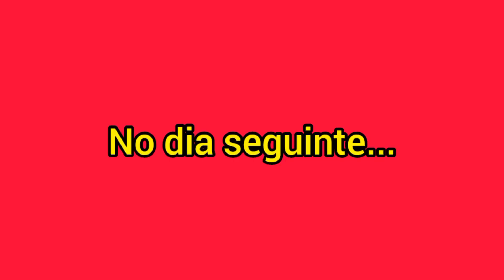PREPARANDO PALMA🌵/ VOCÊ JÁ COMEU ISSO? DÁ TRABALHO MAS É MUITO BOM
📌Rotina doméstica, maternidade solo, emagrecimento saudável... Vida real.

Olá, neste canal, eu compartilho a minha história de vida e a minha rotina atual, conto os meus perrengues e minhas vitórias. Luto contra depressão, ansiedade e obesidade, pois após viver um relacionamento abusivo e violência doméstica eu me abandonei, mas estou me levantando. Meu objetivo é alcançar e inspirar mulheres que se identifiquem com o meu conteúdo e também transformar o meu canal em uma fonte de renda.

Que Deus abençõe e prospere à cada pessoa que se inscrever aqui. Amo vocês!

Fogão Electrolux 4 bocas Efficient com PerfectCook Branco FE4IB

Geladeira Electrolux Frost Free Inverter 431L Efficient Duplex Branco (IF55)

Máquina de Lavar 14kg Electrolux Essential Care com Cesto Inox, Jet&Clean e Ultra Filter (LED14)

Electrolux MEO44 - Micro-Ondas, 34L, 110V, Branco

Fritadeira Elétrica sem oleo Electrolux Airfryer 3,2L 8 receitas pré-sugeridas desligamento automático timer sonoro 1400W EAF11 branca 127v por Rita Lobo

Kit com 12 unidades Pote Hermetico cinza, Electrolux

Potes Herméticos Porta-Mantimentos com Tampa de Bambu Electrolux - 4 unidades

Electrolux - Kit Potes de Plástico Hermético, Redondo, Transparente/Branco, 4 unidades

Chaleira jarra eletrica Electrolux desligamento automatico capacidade 1,8L facil abertura tampa alça ergometrica EEK10 inox 127v

Aspirador vertical sem fio ERG24N, Bivolt, Electrolux

Electrolux, Ferro de passar seco e vapor, base antiaderente vapor vertical extra 1200W cabo 1,35m azul ESI10 127v

Linha OXO

Livros Joyce Meyer

Livros Tiago Brunet

Livro Pai rico, Pai pobre

Ring Light Led 26cm 10p Tripé 210cm Youtuber

❤️Muito obrigada por tudo!